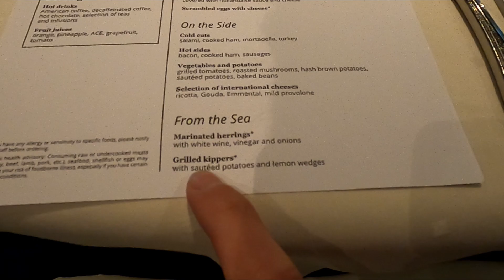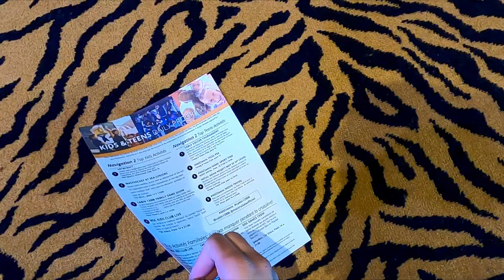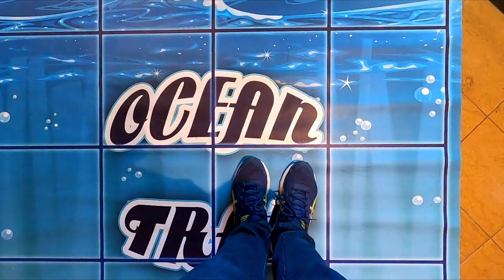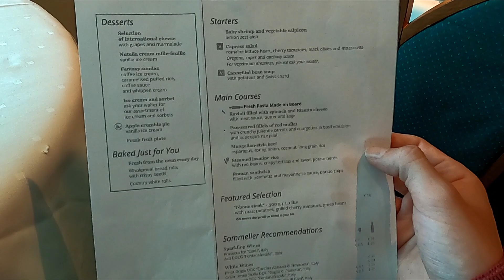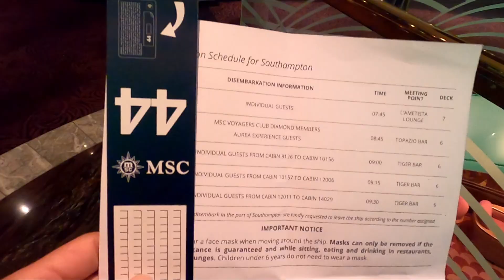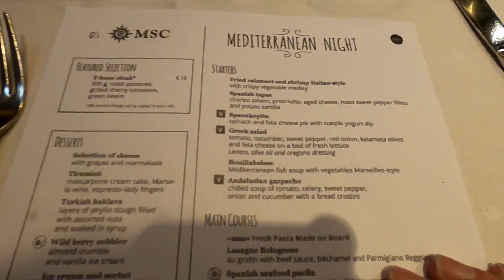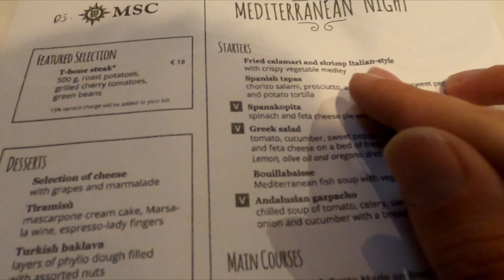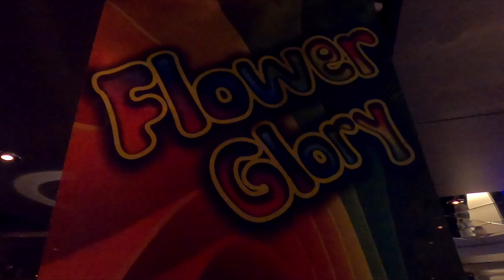Drinking Onboard 🥴 At Sea Games!! MSC Magnifica Cruise Day 7!!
I wasn't expecting to be Drinking Onboard 🥴 !! Today is filled with some EPIC At Sea Games on our MSC Magnifica Cruise, Day 7! Sadly this is the LAST full day of our cruise, but I had an amazing time. I'm so glad I had the chance to share it all with you, and I'm looking forward to what's next. What's been your favorite part?

My brand new On-Camera Directional Microphone!:

The waterproof phone case I use:

The mini-tripod I use in the parks:

David Kay
Kissimmee Florida
34747